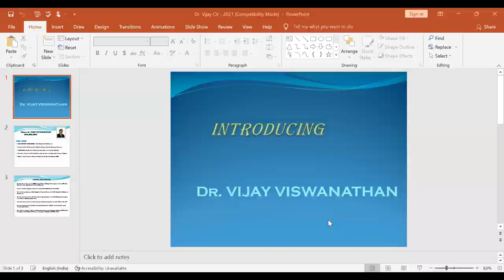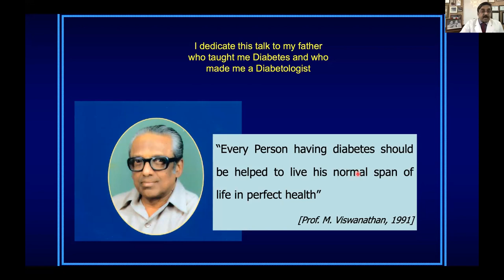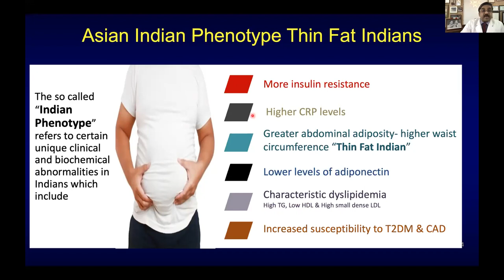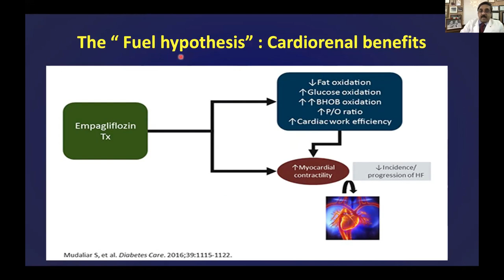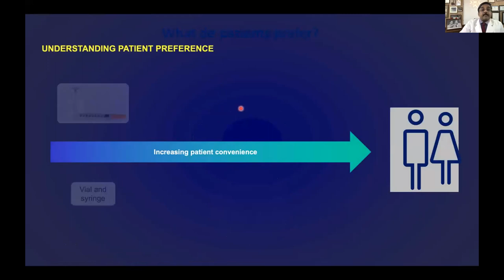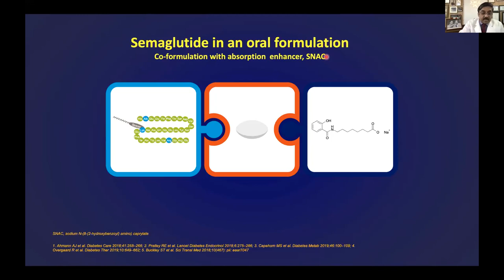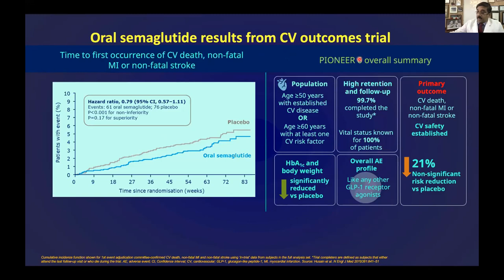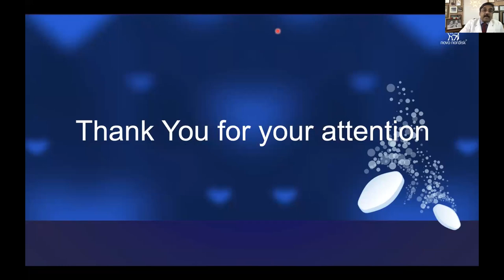A Peptide as an Oral pill: The new kid on the block for treatment of Diabetes in India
A Peptide as an Oral pill: The new kid on the block for treatment of Diabetes in India by Dr. Vijay Viswanathan
Prof. M. Viswanathan Diabetes Research Centre